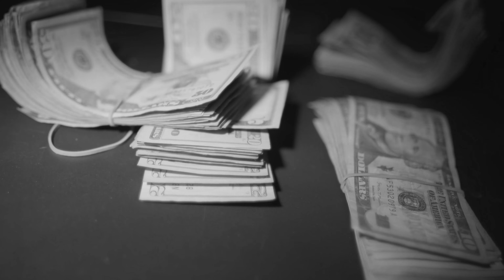6k Money Drop Stock Footage (Black & White)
6k Black & White footage of Money Dropping.